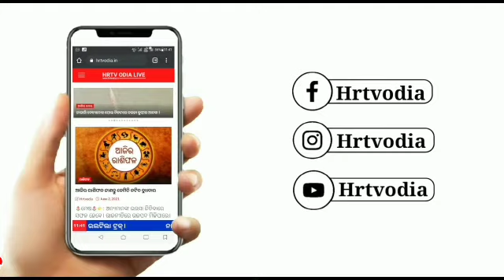ସ୍ନେହ,ମମତା,ସମ୍ପର୍କର ଅତୁଟ ବନ୍ଧନ,ପବିତ୍ର ରକ୍ଷା ବନ୍ଧନ ଉପଲକ୍ଷେ ଆନ୍ତରିକ ଅଭିନନ୍ଦନ ଏବଂଶୁଭେଚ୍ଛା ।।HRTVODIA